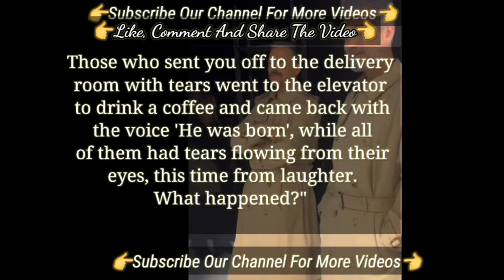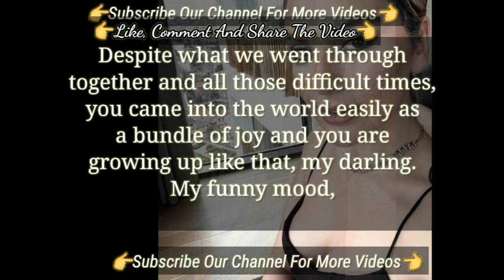Berguzar Korel Congratulated Her Son | Turkish Tv Series Actress Bergüzar Korel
Berguzar Korel Changed her look because of her new series | Turkish Tv Series Actress Bergüzar Korel